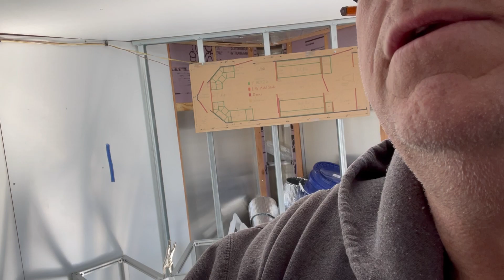A & J Livin' The Dream Cargo Trailer Conversion # 71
The rest of Wickenburg Mountain, Balloons and an update.